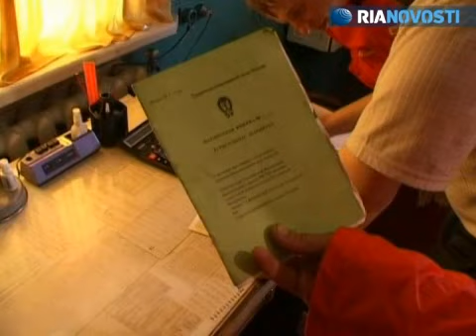The Arctic Ocean in amphibian off-road vehicles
Participants of the 2010 Shintop Trophy expedition set a new world record and hope to be recognized by the Guinness Book of Records with their unique car race from the Pacific to the Arctic Ocean in amphibian off-road vehicles.
The world's first 'amphibian' expedition kicked off on July 1 in Yakutsk. Three crews driving three off-road vehicles nicknamed Stremitelny (Swift), Avos' (On the Off Chance) and Nautilus covered nearly 5,000 km by land and almost 2,000 km on water down the Kolyma River in the course of only one month.
The cars' transformation into watercraft took place at the mouth of the Kolyma River in the Seimchan village, the Magadan Region. Extra boat engines and air tanks allowed the cars to float at the speed of 10 kmh.Despite the obstacles such as the Kolyma rapids, frequent repairs and upgrades during the travel, the expedition finally reached its destination, the Ambarchik Arctic station on the shore of a bay in the Arctic Ocean, where the travelers swam in the ocean as part of their initiation into Arctic explorers.
The expedition broke a record that was confirmed by the Russian Committee for Registering World Records. The information will now be sent to the International Committee of the Guinness Book of Records.